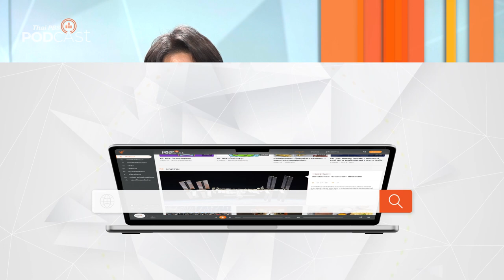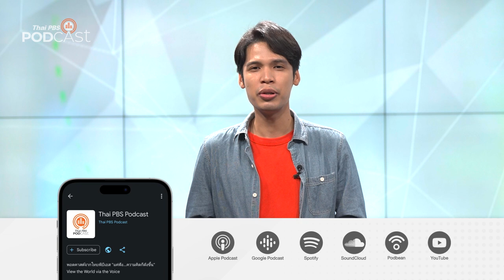รวมเรื่องระทึกใจ ของ อัลเฟรด ฮิทค๊อค ตอน "เส้นทางหนี" | Podcast Review | 12 มิ.ย. 66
จะเกิดอะไรขึ้นเมื่อมหาโจรกำลังหนีการจับกุมแล้วต้องมาเจอกับเหตุการณ์แปลก ๆ ที่อาจช่วยเขาให้รอดพ้นได้หรืออาจทำให้เขาจบชีวิตลง เรื่องราวที่เกิดขึ้นจะเปลี่ยนชีวิตเขาไปตลอดกาล
PodcastReview ชวนฟังรายการ ห้องสมุดหลังไมค์ ตอน "รวมเรื่องระทึกใจ ของ อัลเฟรด ฮิทค๊อค: เส้นทางหนี" โดยผู้กำกับภาพยนตร์แนวระทึกขวัญระดับตำนานที่ผู้กำกับภาพยนตร์รุ่นหลัง ๆ ยกย่องและเอาสไตล์ของฮิทค๊อคมาเป็นต้นแบบ